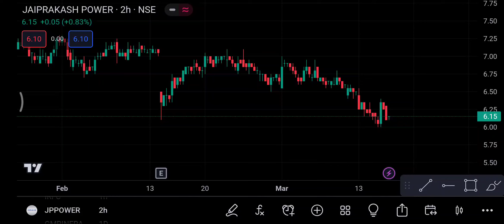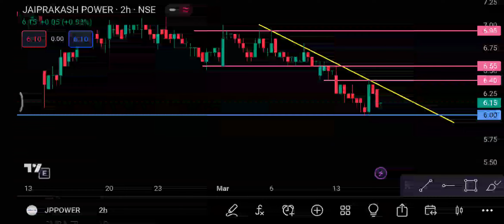JP POWER share 16 March | Jp power share latest news | Jp power share price today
1-) Jp Power Share
2-) Jp Power share news today
3-) Jp Power share latest news
4-) Jp Power share price
5-) Jp Power share analysis
6-) Jp Power share price today